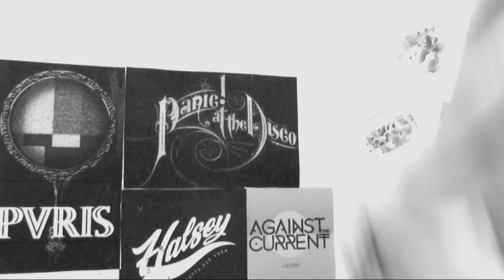Lps- Emotitus (Skit)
Hey guys,
If you didn't know, I've been very sick recently so it's making uploading very hard, but I figured "hey, how about this?" If you listen to heavy metal or also hate being social, then I think you'll be able to relate to me with this XD